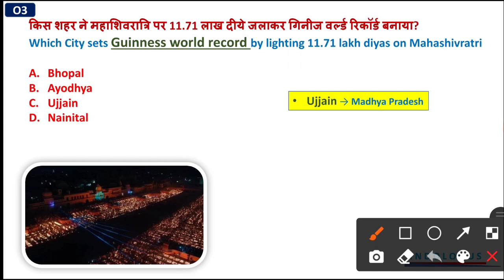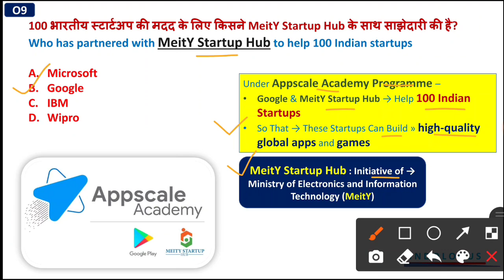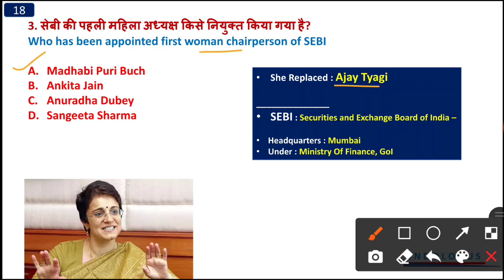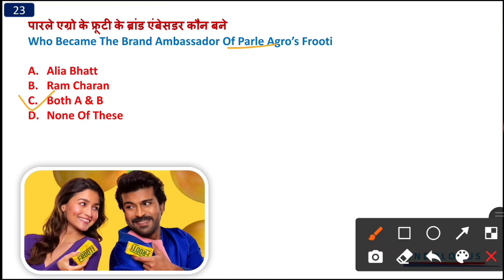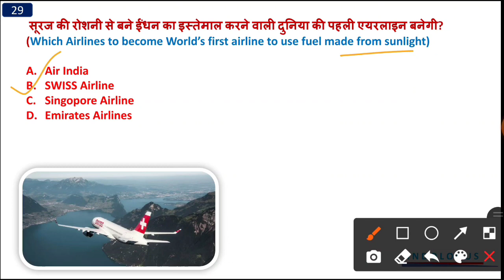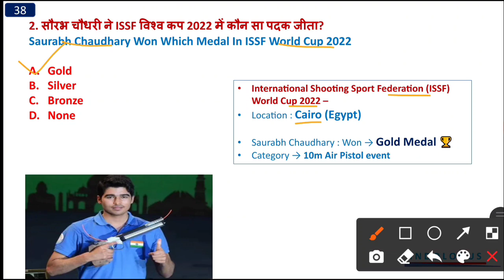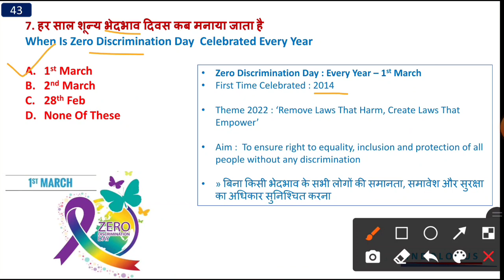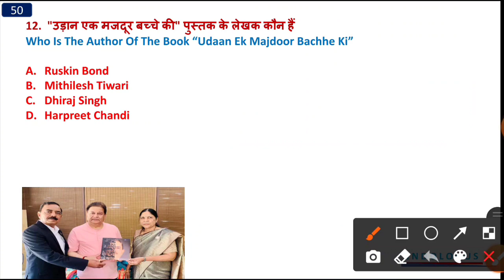March First Week Current Affairs 2022 | March Top 50 Weekly Current Affairs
March  first week current affairs 2022

March 1st week current affairs 2022

March weekly current affairs 2022

weekly current 2022 March first week

March second week current affairs

March third week current affairs 2022

march current affairs 2022 weekly

weekly current affairs March 2022

March 2022 weekly current affairs

March first week current affairs

March week 1 current affairs

1-7 March 2022 current affairs

March first week current affairs 2021

March 2022 current affairs weekly

current affairs weekly March 2022

March 1st week current affairs 2021

one week current affairs in hindi

weekly current affairs 1 to 7 March 2022

1 to 7 March 2022 current affairs

current affairs

March  2022 first week current affairs

one week current affairs

weekly current affairs for bank exams

weekly current affairs of March 2022

7 March  current affairs 2022

current affairs March 2022 weekly

March weekly current affairs

March weekly current affairs 2022 affairscloud

1 to 7 March current affairs

1 week current affairs

1 week current affairs 2022

2022 march current affairs

1st week March 2022 current affairs

affairscloud March 2022 weekly current affairs

current 2022 March

current affair

indologus

March 1st week current affairs

March current affairs 2022 monthly

march full month current affairs 2022

March week 1 current affairs 2022

nov weekly current affairs 2022

weekly current affairs adda247 March 2022

weekly current affairs for ssc

weekly current affairs for ssc cgl

weekly current affairs March